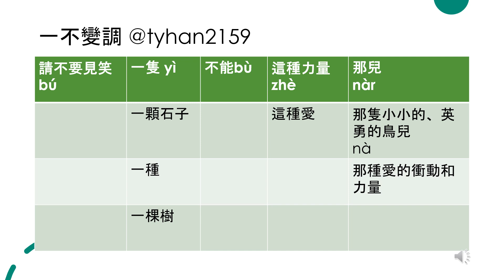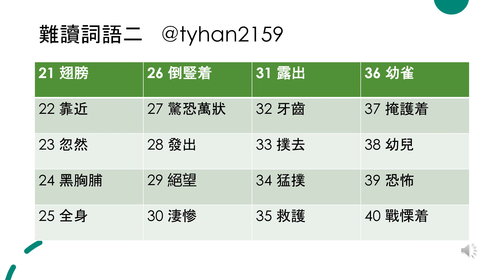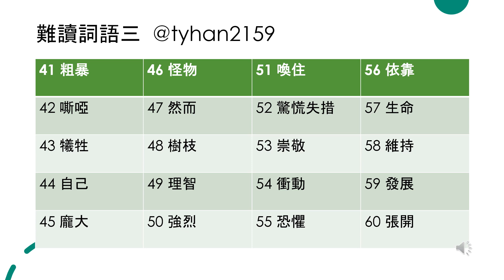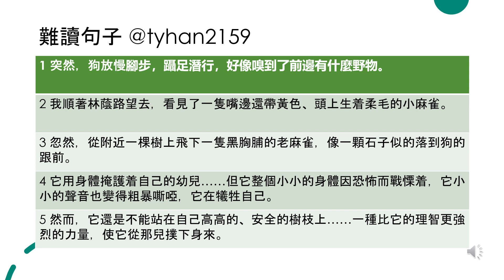New PSC Exam 普通话水平测试 国家语委 三级六等 作品朗读复习 #《麻雀》屠格涅夫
我打獵歸來，沿着花園的林陰路走着。狗跑在我前邊。

　　突然，狗放慢腳步，躡足潛行，好像嗅到了前邊有什麼野物。

　　我順着林陰路望去，看見了一隻嘴邊還帶黃色、頭上生着柔毛的小麻雀。風猛烈地吹打着林陰路上的白樺樹，麻雀從巢裏跌落下來，呆呆地伏在地上，孤立無援地張開兩隻羽毛還未豐滿的小翅膀。

　　我的狗慢慢向它靠近。忽然，從附近一棵樹上飛下一隻黑胸脯的老麻雀，像一顆石子似的落到狗的跟前。老麻雀全身倒豎着羽毛，驚恐萬狀，發出絕望、凄慘的叫聲，接着向露出牙齒、大張着的狗嘴撲去。

老麻雀是猛撲下來救護幼雀的。它用身體掩護着自己的幼兒. 但它整個小小的身體因恐怖而戰栗着，它小小的聲音也變得粗暴嘶啞，它在犧牲自己！

在它看來，狗該是多麼龐大的怪物啊！然而，它還是不能站在自己高高的、安全的樹枝上. 一種比它的理智更強烈的力量，使它從那兒撲下身來。

我的狗站住了，向後退了退. 看來，它也感到了這種力量。

　　我趕緊喚住驚慌失措的狗，然後我懷着崇敬的心情，走開了。

　　是啊，請不要見笑。我崇敬那隻小小的、英勇的鳥兒，我崇敬它那種愛的衝動和力量。

　　愛，我//想，比死和死的恐懼更強大。衹有依靠它，依靠這種愛，生命纔能維持下去，發展下去。

節選自【俄】屠格涅夫《麻雀》，巴金譯